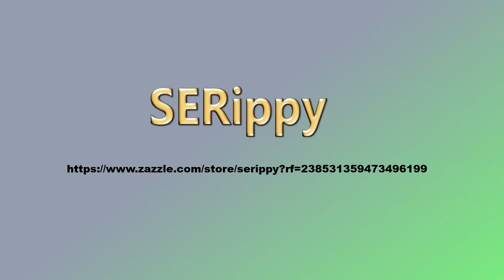SERIPPY: Video W1,Shop Online SUBSCRIBE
SERIPPY W1

Online Stores